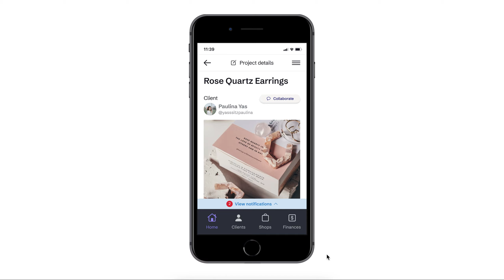Phaseo: Client collaboration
Figma prototype of an in-app chat feature for Phaseo which allows users to communicate about projects.